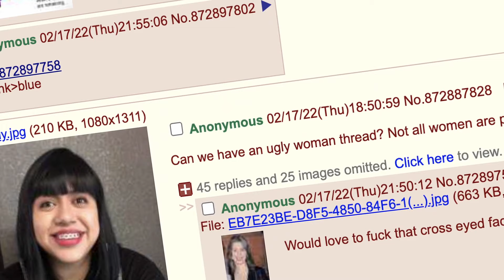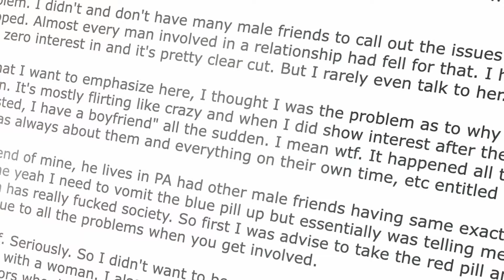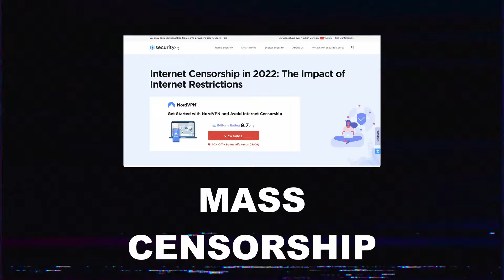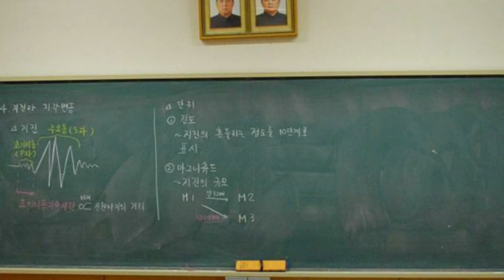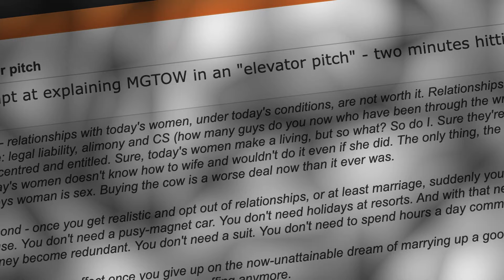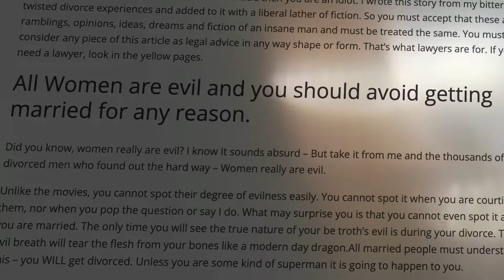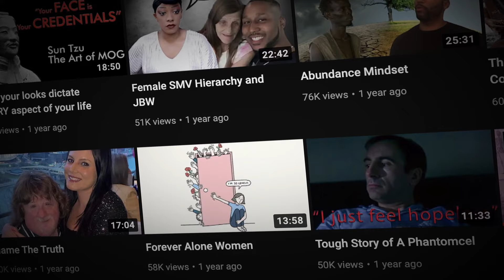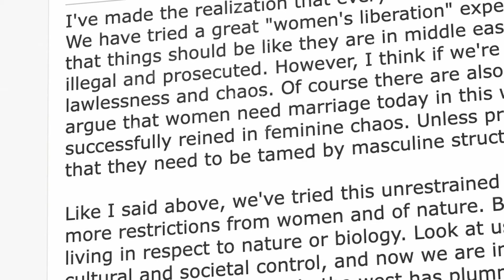"Taking The Black Pill"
After a long break, I have returned with a video I've been working on for quite a while! I will be back for normal scheduled videos FINALLY and I have a new idea that I'm working on!. This video is about Involuntary celibates (Incels) and their internet tendencies. Also, credit to @c.smiyozz on instagram for doing some amazing artwork for me! They make tons of amazing artwork on their own page and you should definitely check them out :)

Music (In Order of Use):
Soup 0.9 - Tar02
Yuque OST - Cat Pathway
Yuque OST - Dream World
Earl Sweatshirt - Play It Cool
Yuque OST - Concrete Teleport Maze
Yuque OST - Dark Hallway
Baphomet Kun - Chaos Creations
Yuque OST - Desert Festival
Yuque OST - Cream Cake World
LCDDEM - Rainbow Tiles World
Parappa The Rapper - Awful instrumental
Yuque OST - Eyeball Flowers
Yuque OST - Ashes
Yuque OST - Industrial Wasteland